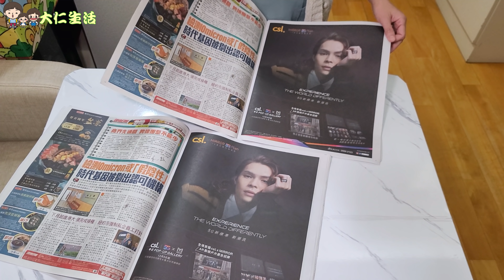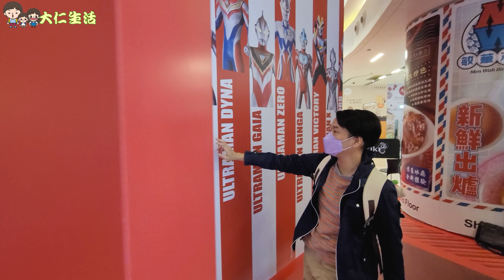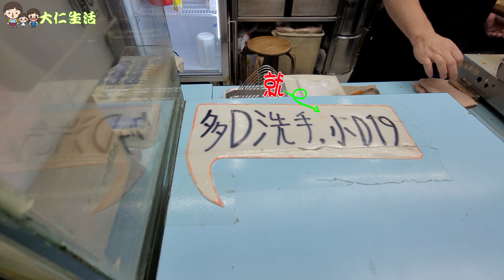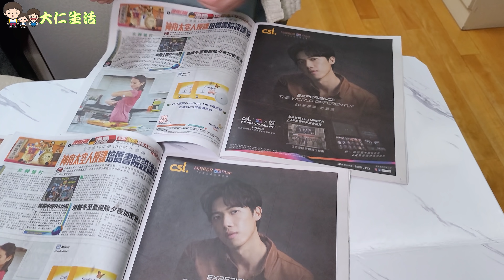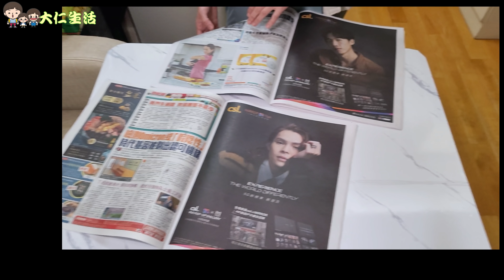【新蒲崗半日遊】 鹹蛋超人體驗館 + 最好食Shake Shake 雞蛋仔 + 不隨機Mirror頭條日報 @ MIKIKI + 629雞蛋仔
如果 MIKIKI ULTRAMAN  多一項互動遊戲就更加正
我想有巴魯坦星人陪我玩囉
另外, 全新蒲崗最好食雞蛋仔 一定係629
不過, 原來17:00 肥仔銘已經關門, 試唔到熱香餅了
仲有一間超難食韓國料理, 難怪一個人都無人食啦

PS: 大家有冇攞到頭條日報呢? 點解個出場序同麥當當派鏡仔卡一樣嘅呢?

MIKIKI — ULTRAMAN 超人體驗館
日期：2021年12月7日至2022年2月15日
地點：新蒲崗 MIKIKI 地下中庭

地點：新蒲崗康強街28號康景商場地下28J舖